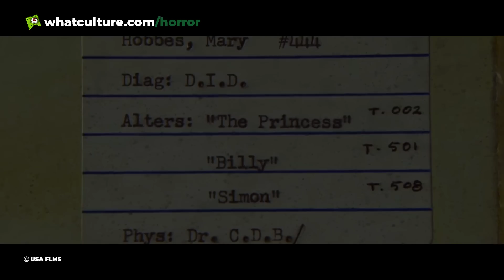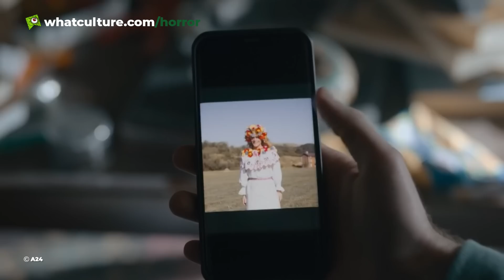9 Horror Movies That Fill You With Fear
Scary cinema that cuts to the core.